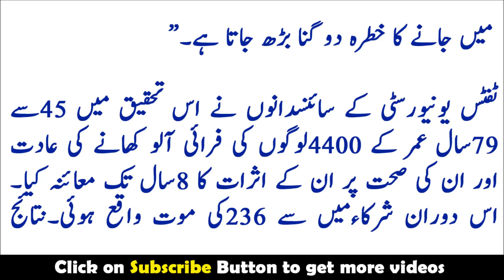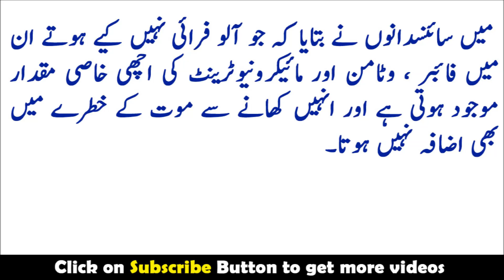Disadvantages of Potato Chips on Kids, Urdu Health Video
Twitter.com/infozedmedia
infozed.blogspot.com Disadvantages of Potato Chips on Kids, Urdu Health Video